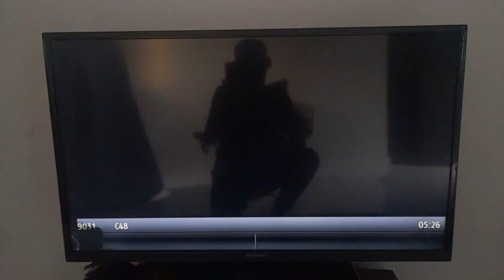Why African Americans Might Find Africa Frustrating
Why the african americans who are in africa might find africa frustrating, africanamerican africanamericaninafrica africandiaspora in this video I gave the two major reasons why you might feel this way in africa. There might be other reasons but I am sure this is the two main reasons.